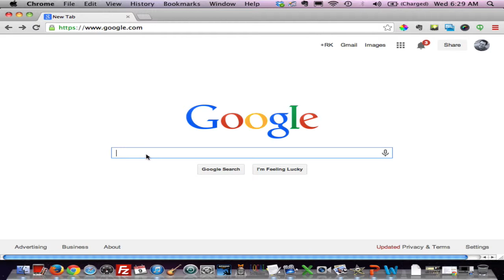How to Read a Kindle Book If You Don't Have a Kindle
Some people have asked how they can get a Kindle book if they don't have a kindle.  Here's how to do it.